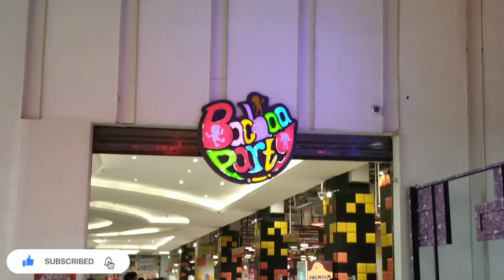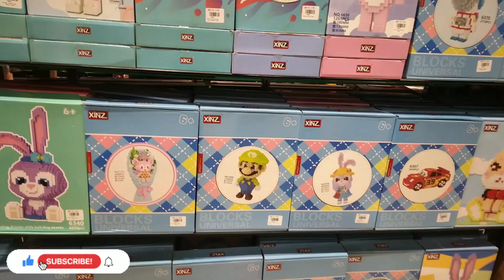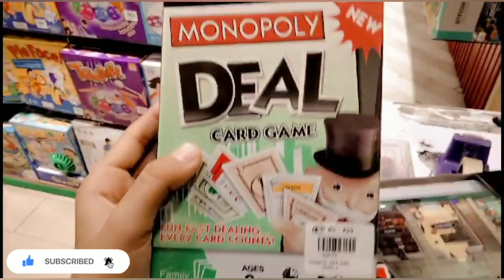Birthday ki Preparation complete hogayi 🥰| Cousin k liay bohat saray gifts liay😍❤️